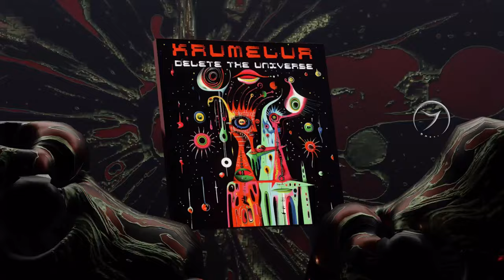Krumelur - Quark Matter